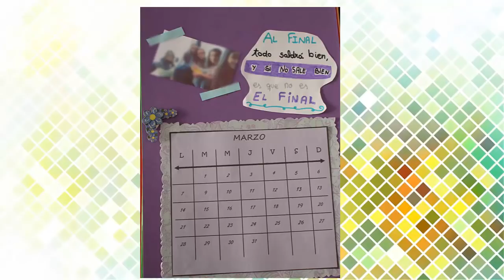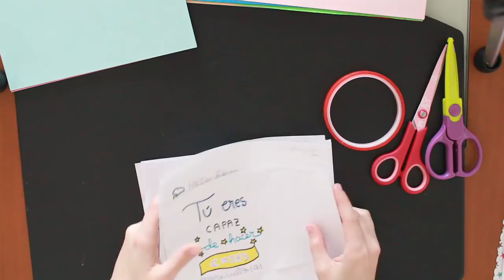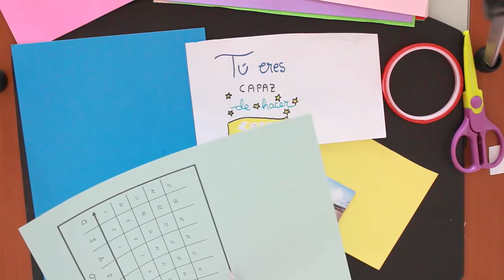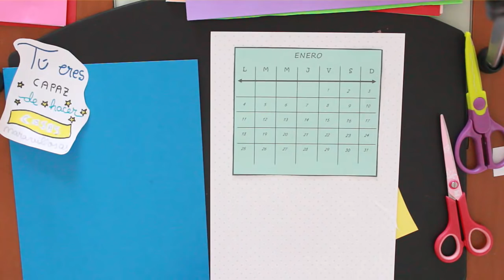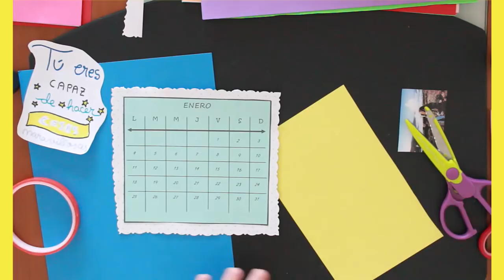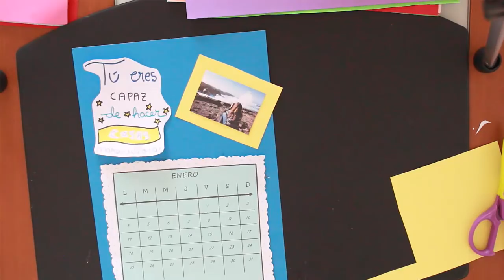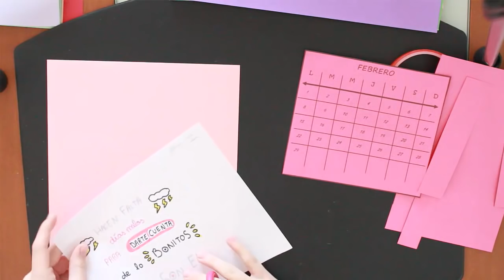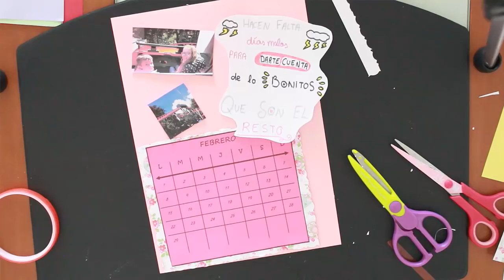Idee CADOU: CALENDAR de perete pentru 2016 SCARPBOOKING (RO)- DIY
TUTORIAL:  in acest video va arat cum se face  un  CALENDAR DE PERETE . CALENDAR PERSONALIZAT: IDEE DE CADOU SAU AUTOCADOU :)

Va place? Avem nevoie de:
- banda adeziva pe doua fete
- cartoane A4= 13
- Foi colorate= 12
- poze, stickere, fraze pozitive.
- foarfeca simpla
- foarfeca creativa
- cartoane colorate

I love handmade!

Vreti sa invatati cum se face, handmade, bratari si figurine /  brelocuri (CHARMS) din elastice gumate - gumite - rubber bands? ABONATI-VA LA CANALUL MEU!  Primul canal de bratari si figurine din elastice din ROMANIA! De mai mult de un an impreuna!

Canal Youtube in lb engleza:  ALICIA CRAFTS.

Da-ti un LIKE  si un Share daca v-a placut tutorialul meu!

Inca nu te-ai abonat???

Aici iti las lista cu cele mai frumoaste bratari din elastice loom bands, EXPLICATII PAS CU PAS, USOR DE FACUT

Aici iti las clipurile cu brelocuri- figurine din elastice- gumite loom, EXPLICATII PAS CU PAS, USOR DE FACUT